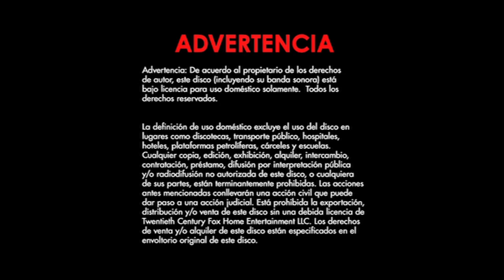Cierre DVD Él Me Nombró Malala 2016 (Argentina)